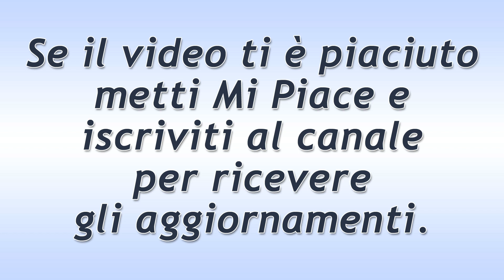Tempesta d'Amore Puntata del 7 Agosto 2019! Christoph Punta a Eva!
Tempesta d'Amore trama puntata di oggi mercoledì 7 Agosto 2019!
Christoph dimostra ad Eva che per lui la famiglia è molto importante. E non è soltanto un uomo interessato ai soldi ed al potere… Purtroppo un imprevisto rimescola tutte le carte in tavola. Tuttavia il dark man, seriamente interessato alla signora Saalfeld, mira a dimostrarle di essere un uomo rinnovato, ben diverso da come era anni fa…